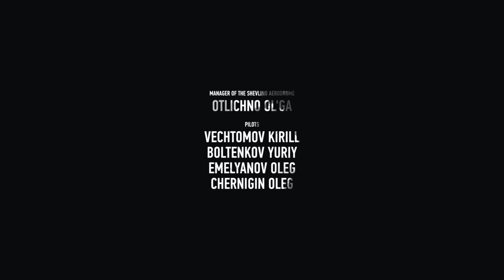Полеты на планере и самолете с "Полет на отлично!" poletnaotlichno / SHEVLINO People Can Fly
ПОДАРИТЕ НЕЗАБЫВАЕМЫЕ ВПЕЧАТЛЕНИЯ ОТ ПОЛЕТА СЕБЕ И ДОРОГИМ ЛЮДЯМ! С КОМПАНИЕЙ "ПОЛЕТ НА ОТЛИЧНО" ВЫ СТАНЕТЕ БЛИЖЕ К НЕБУ!
Не занимаемся коммерческими воздушными перевозками и авиационными работами!
Организуем праздники, фото-, видеосессии и знакомство с воздушными судами малой гражданской авиации РФ.
Авиации общего назначения (АОН) согласно статье 21 Воздушного Кодекса Российской Федерации запрещено заниматься коммерческими воздушными перевозками и авиационными работами. Коммерческая воздушная перевозка – это услуга по доставке пассажиров или грузов в пункт назначения, производимая за плату. Под ознакомительными полётами, иногда называемыми «покатушками», понимается иная услуга – услугой является непосредственно сам полёт, причем точки вылета и посадки совпадают.
Съемка производилась на аэродроме "Шевлино" (55 км от Москвы, над Истринским водохранилищем.)
Автор идеи и режиссер, оператор, монтаж и визуальное оформление - Роман Лесовой,
Операторы: Михаил Емельянов, Наталья Фролова, Закадровый голос: Владислав Макеев.
Пилоты, участвовавшие в съемках: К.Вечтомов, Ю.Болтенков, О.Чернигин, О.Емельянов.
В фильме использованы цитаты писателя и журналиста - Эльчина Сафарли и итальянского художника, учёного, изобретателя и писателя - Леонардо да Винчи.
Музыка: gballx, Auralaxiom, Stariy Priyatel, Soundtrack to "Limitless" by Paul Leonard-Morgan.
Организация съемок- компания "Polet-na-otlichno!"
A great experience from the flight itself and loved ones! Now "Polet-na-otlichno!" you will become closer to the sky!

The picture is taken at the airport, "Shevlino" (70 km from Moscow, on the Istra reservoir.)
The author and director, cameraman, editing and visual design - Roman Lesovoy
Operators: Mikhail Emelyanov, Natalia Frolova, Voiceover: Vladislav Makeev.
Pilots involved in the shooting: K.Vechtomov, Yu.Boltenkov, O.Chernigin, O.Emelyanov.
The film features quotes writer and journalist - Elchin Safarli and Italian artist, scientist, inventor and writer - Leonardo da Vinci.
Music: gballx, Auralaxiom, Stariy Priyatel, Soundtrack to "Limitless" by Paul Leonard-Morgan.
Organization of filming - the company "Polet-na-otlichno!"